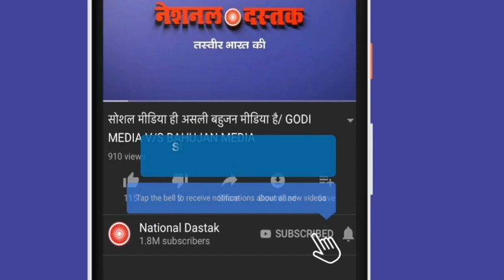डॉ इंदु चौधरी का ऐसा भाषण अबतक आपने नहीं सुना होगा/ DR. INDU CHAUDHARY SPEECH ON MODI GOVT